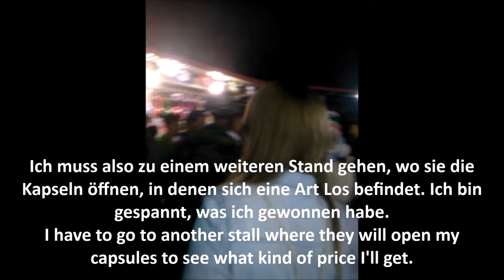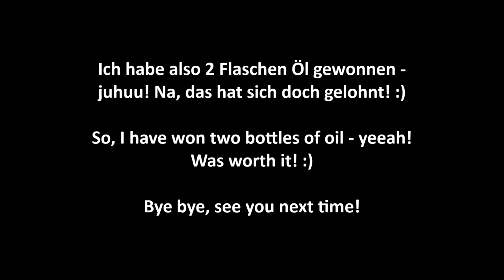Jahrmarkt in Thailand | Lara Kristin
Was hast du zu sagen? Schreib's mir in die Kommentare! :)

Über Kommentare & ein Abo freue ich mich immer sehr! :)

*Mein Handy
*Meine Kamera
*Mein Schneideprogramm

*Reiseguthaben geschenkt!! Über diesen Link bekommt ihr bei einer Buchung 15€ geschenkt - ich übrigens auch!

*Über diesen Link bekommt ihr bei Airbnb Rabatt auf eure Buchung geschenkt - ich übrigens auch!